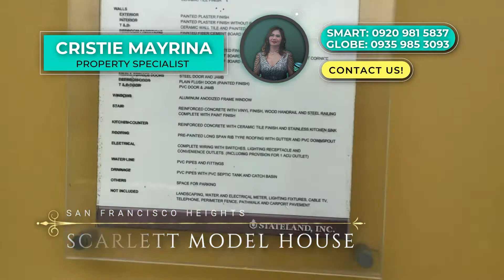SUNTRUST SAN FRANCISCO: SCARLETT MODEL HOUSE by PS. Cristie Mayrina | Affordable Homes PH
HOUSE & LOT FOR SALE ‼️ Suntrust San Francisco Heights
📍 Palo Alto, Calamba, Laguna

PRICE STARTS AT P4.7M
SCARLETT HOUSE MODEL (Two-Storey Single Detached):
110 sqm Lot Area
⭐️ Family Area
⭐️ 3 Bedrooms
⭐️ 2 Bathroom
🏡 Finished Unit includes: with ceiling, tiles, partition, painted walls, kitchen sink, balcony, and carport
🏡 Up to P40,000 Appliance GC

AMENITIES
🔰 Basketball Court
🔰 Swimming Pool
🔰 Clubhouse
🔰 Gathering Area
🔰 Playground

Invest now! Be one with Suntrust's growing community 🥰

PS CRISTIE C. MAYRINA
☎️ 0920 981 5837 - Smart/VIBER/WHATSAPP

HLURB #: ENCRFO-A-015990
Registered Real Estate Salesperson